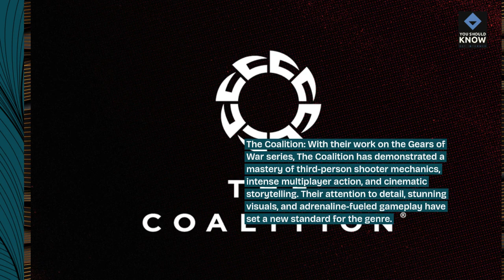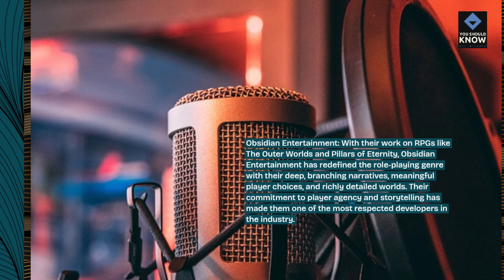Top 10 Xbox Game Studios Developers Who Have Redefined Game Design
Celebrate the visionary developers from Xbox Game Studios who have reshaped the landscape of game design with their innovative ideas, groundbreaking mechanics, and boundary-pushing creativity that have left an indelible mark on the gaming industry.